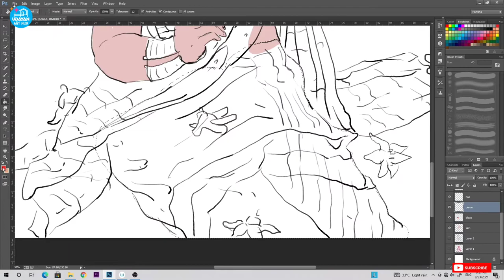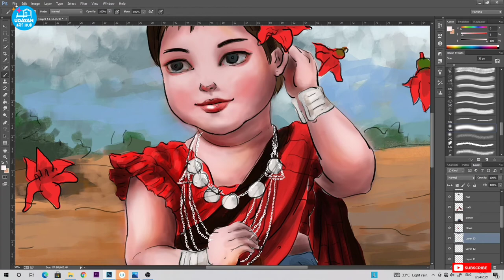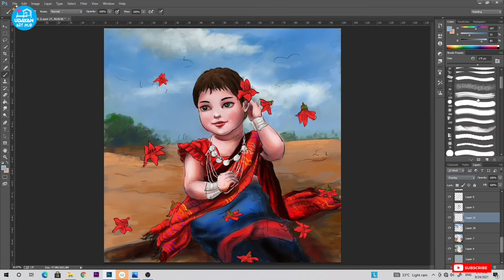Cute Chakma baby | Digital portrait illustration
My Painting channel
UDAYAN ART HUB

Music

Thank you so much for visiting my channel and watching my Video
Much regard
Udayan Chakma